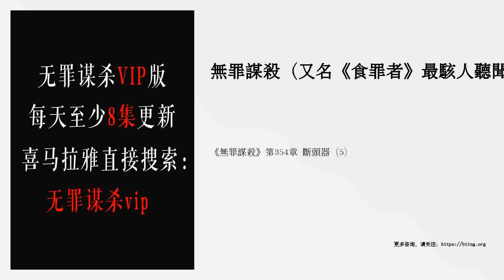《無罪謀殺》第354章 斷頭器（5）